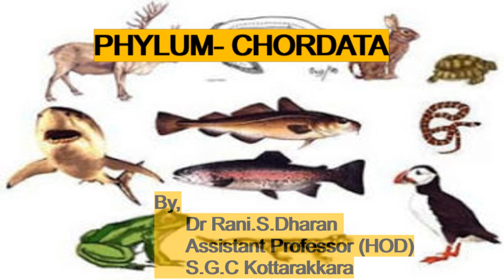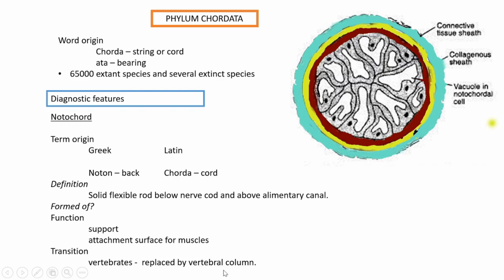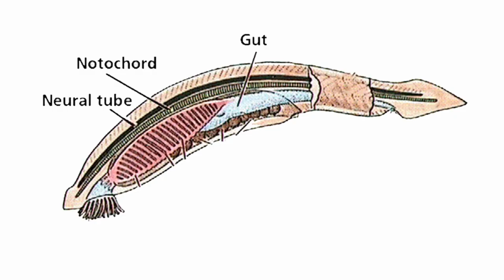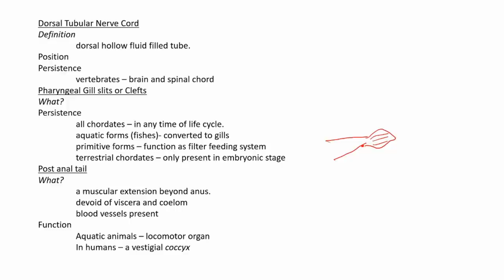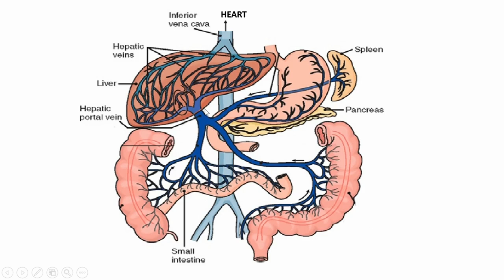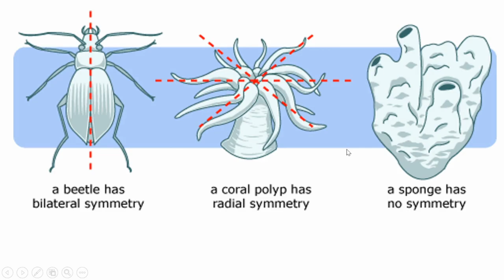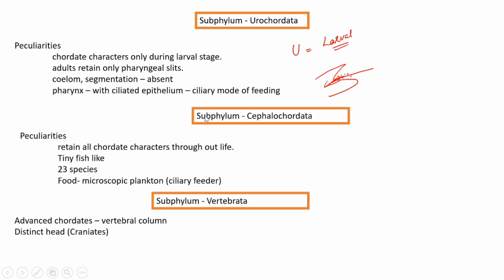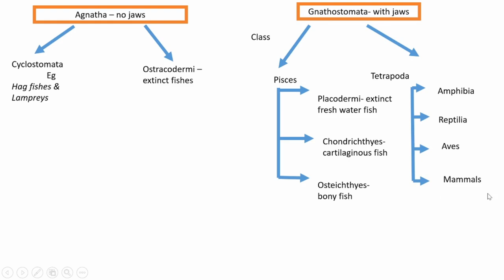PHYLUM CHORDATA | Dr.Rani.S.Dharan | HOD | Dpt of Zoology | SGC | KTR